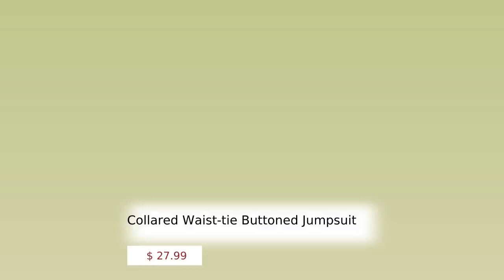Collared Waist-tie Buttoned Jumpsuit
Imported

S.M.L

A woven jumpsuit in solid color featuring a collared neckline,
front button-down closure, chest and side pockets, short cuffed
sleeves, belt loops with self waist-tie sash, and a full length.

70% Rayon 26% Nylon 4% Spandex

Black

IRI

Item Measurements: SIZE S

Measurements: SIZE S

Length:" Waist:" Bust:"